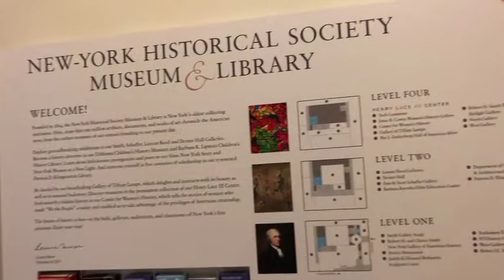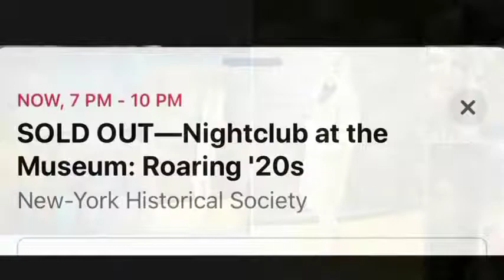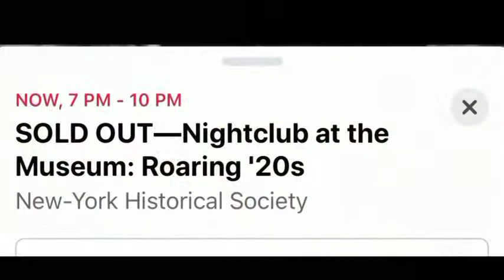Roaring Twenties NY Historical Society Interviews3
TV Host Cognac Wellerlane interviews Musician Mike Davis, Writer and Historian Eddie Abreu, Performing Artist & Theatre Professor Akil Apollo Davis and  Marketing Expert Dan McSweemey at The Roaring Twenties Nightclub party with performances by Bandleader Dandy Wellington at the New York Historical Society